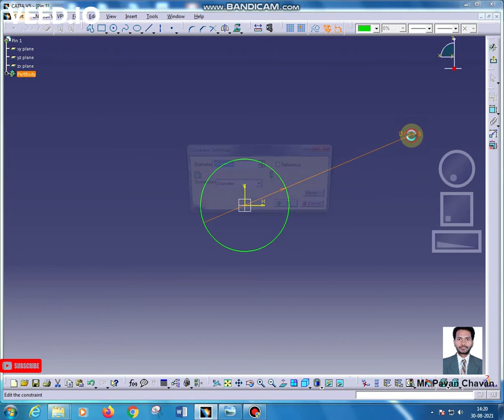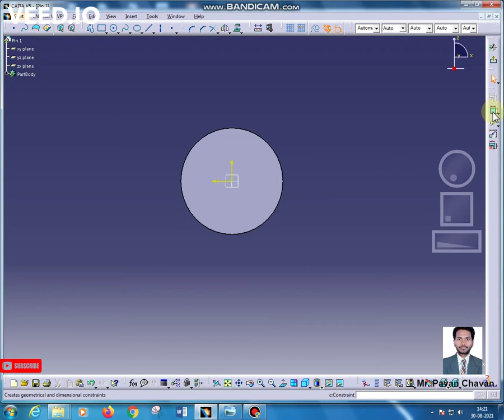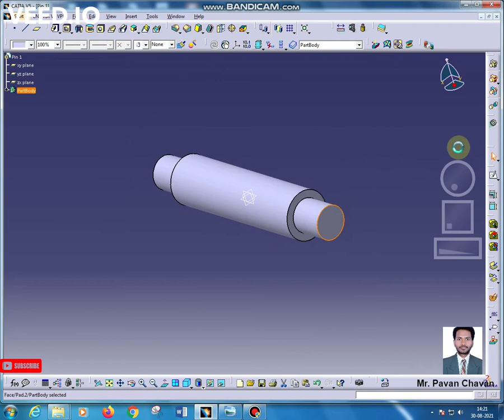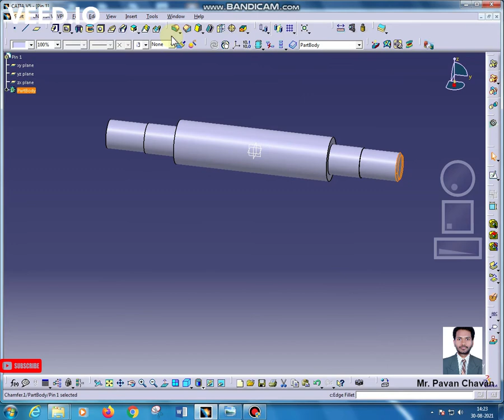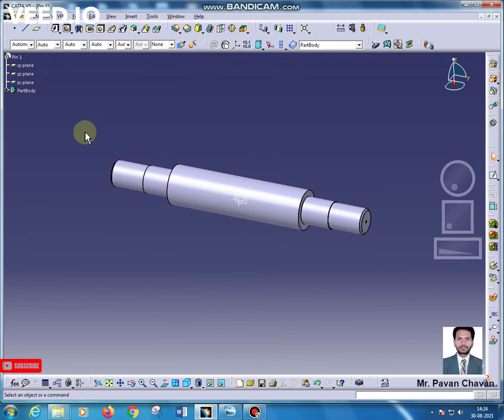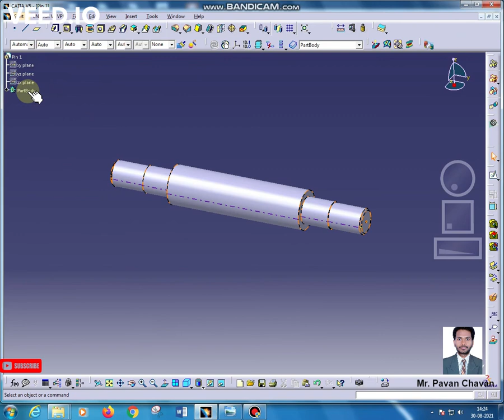Design and Assembly of old Cannon Part 1- Pin 1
Design and Assembly of old cannon Lecture 1
Dear viewers,
Step by step design of every part of the assembly
There are a total of five lectures for the complete assembly of Old cannon.
Please comment if any query